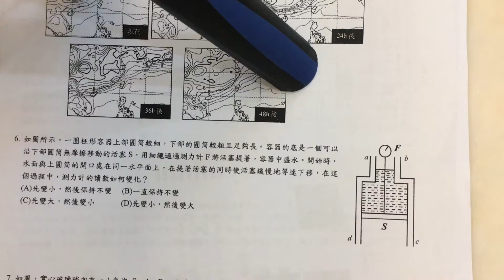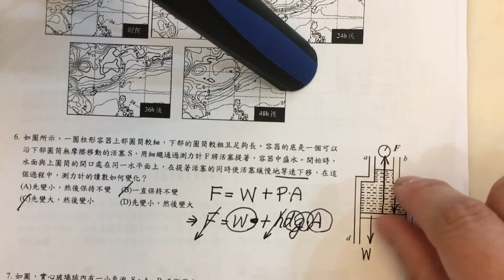103建中科學班詳解06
宏泰物理提供